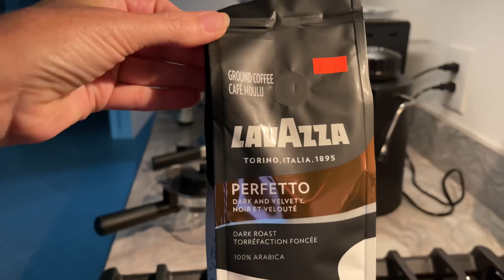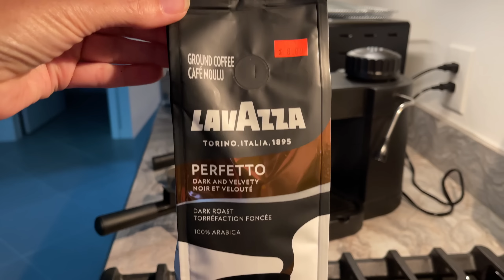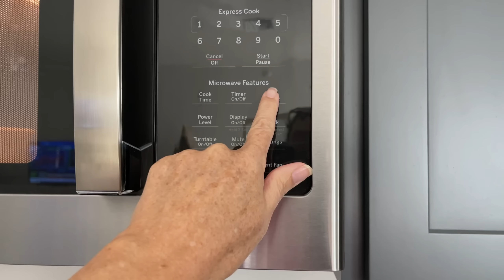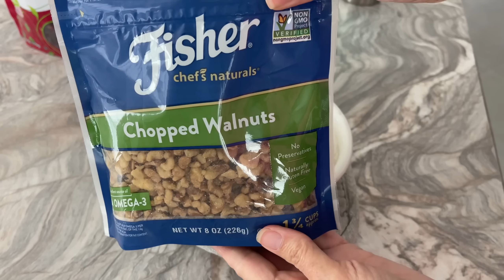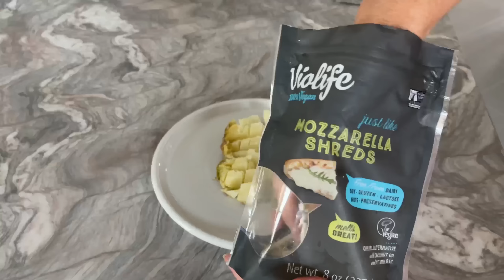What I Eat In A Day | Staying Thin Over 50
Today I am sharing what I eat in a day (healthy recipes) that have helped keep my weight down as well as living a more  healthy lifestyle with exercise and a healthy diet.

🛍LINKS FOR ITEMS IN THIS VIDEO THAT I COULD FIND ONLINE 🛍

🛍**HOW TO FIND THE EXPRESSO MAKER IN MY STOREFRONT WITH THE LINK BELOW**🛍

2. YOU WILL SEE 2 ITEMS (the expresso maker and black tennis shoes)
3. CLICK THE EXPRESSO MAKER PICTURE
4. THAT WILL OPEN UP ALL ITEMS IN MY FAVORITE CATEGORY
5. CLICK ON THE ITEM YOU WANT AND YOU WILL SEE ALL THE INFO ON THAT ITEM THERE

LINK FOR THE EXPRESSO MAKER SHOWN IN THIS VIDEO

FTC Legal Disclaimer - Links found in my video description boxes may be affiliate links, which means that I will make a small commission on the sales of those items (at no additional cost to you). What I make goes back into supporting this channel so thank you so much in advance for your support!!! 🥰